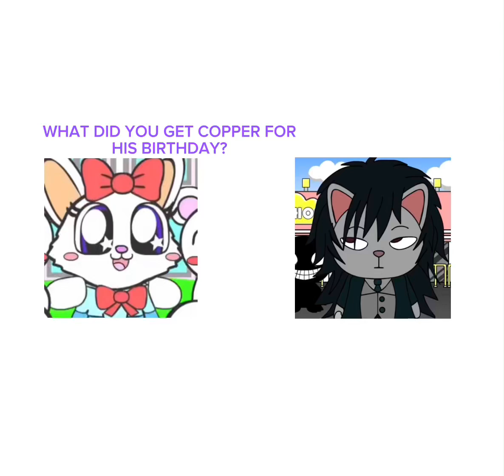they got copper ✨🤩cats🤩✨